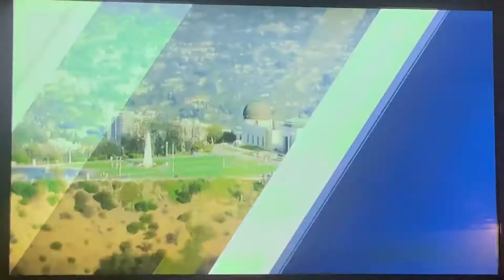KABC ABC 7 Eyewitness News at 6pm open April 9, 2021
With David Ono and Ellen Leyva
Taken on Friday, April 9, 2021 on KABC-TV 7 Los Angeles, California